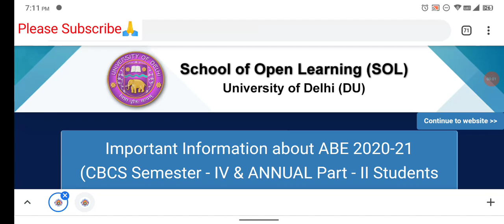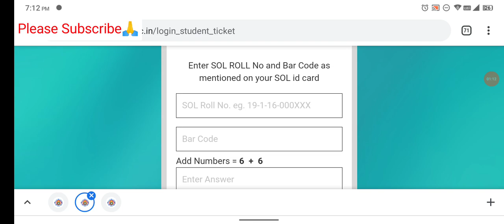Sol Assignment Admit Card For 4th Sem Out now || Download Your Admit Card 4th Sem Students